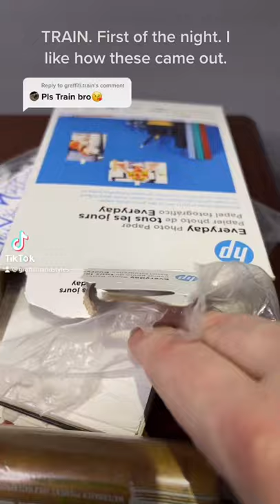TRAIN. ✍🏻 graffiti handstyles name request